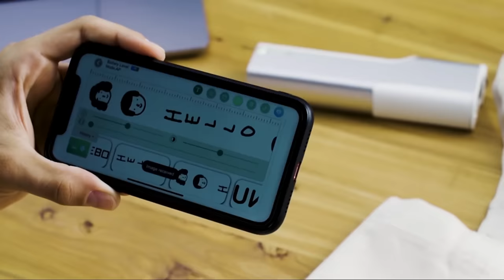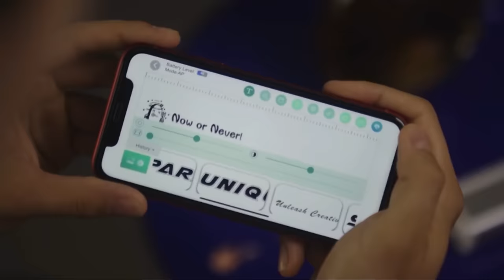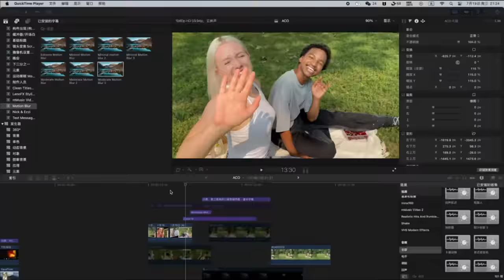5 NEW COOL TECH GADGETS YOU REALLY NEED TO SEE – AMAZON MUST HAVES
EVEBOT Printpen
Universal Car Tent
TinyCircuits Thumby
XREAL Beam
faimocas Fidget Spinners